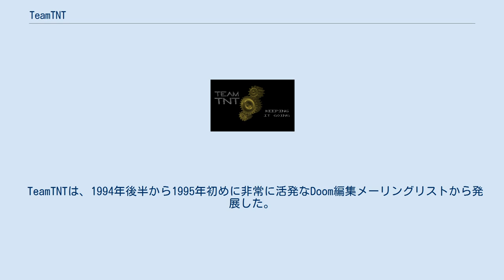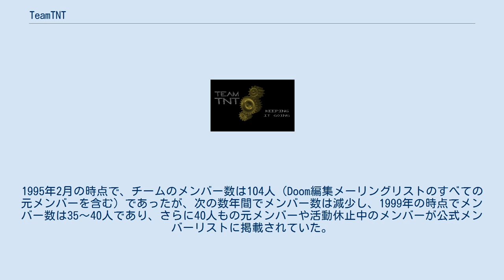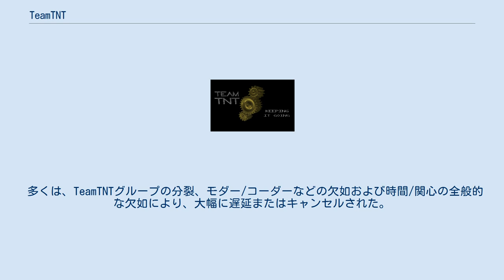TeamTNT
TeamTNT（チームティーエヌティー）は、『Final Doom』のエピソード「TNT：Evilution」と『Doom II』のいくつかの無料ステージパック及びデベロッパーリソースを制作したマッパーのグループ。
TeamTNTは、BOOMサポートを特徴とするZDoomエンジンが普及する前の90年代にDoomのWad制作全盛期に多くのステージデザイナーが使用していたBOOMおよびBoom-DMエンジンの開発を担っていた。
BOOMエンジンがDoomエンジンよりもデザイナーに与えた利点は、主にゲームのステージ使用と物理からディメンション制限やその他の制限を取り除いたことにある。
 TeamTNTは、1994年後半から1995年初めに非常に活発なDoom編集メーリングリストから発展した。
TeamTNTは当初、2つのグループに分かれていた。
アルファグループはオリジナルのId Softwareチームによって開発された既存のDoom IIリソースを使用するステージデザインとmod作業が中心であり、ベータグループはスプライトの変更を含む部分的および全体的な改造に重点を置いていた。
ベータチームは、Final Doomに関する交渉中にId Softwareに対応する「TeamTNT Trust」の正式結成直後に解散した 。
1995年2月の時点で、チームのメンバー数は104人（Doom編集メーリングリストのすべての元メンバーを含む）であったが、次の数年間でメンバー数は減少し、1999年の時点でメンバー数は35〜40人であり、さらに40人もの元メンバーや活動休止中のメンバーが公式メンバーリストに掲載されていた。
 TNTのウェブサイト管理者、Ty Haldermanはidgamesアーカイブを保守していたが、2015年7月31日に脳腫瘍で死去した。
Paul Fleschuteは「Ultimate Invasion」プロジェクトをTeamTNTから切り離した。
プロジェクトはもはや取り組まれていない。
多くのTeamTNTメンバーもLUCプロジェクト（Quake IIエンジンをベースにSuspension Softwareが開発中のゲーム）に関わっている。
 TeamTNTは、以下のプロジェクトでいくつかの作業も行っている。
 多くは、TeamTNTグループの分裂、モダー/コーダーなどの欠如および時間/関心の全般的な欠如により、大幅に遅延またはキャンセルされた。